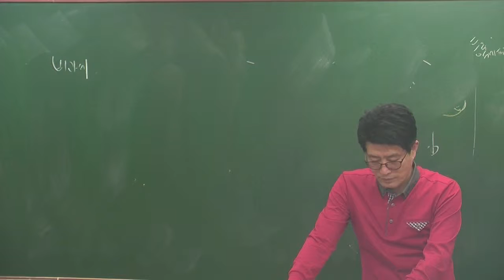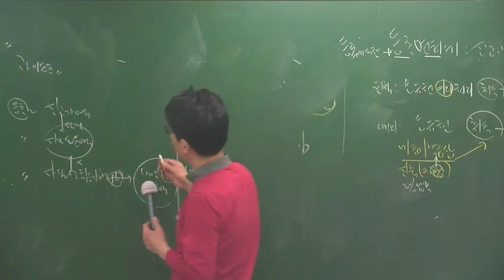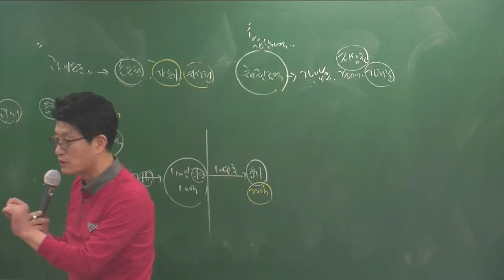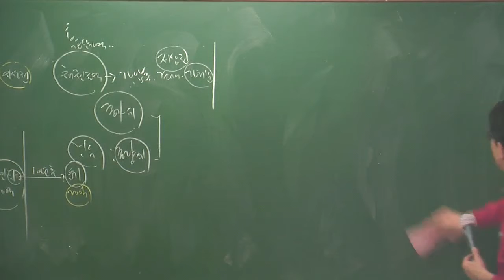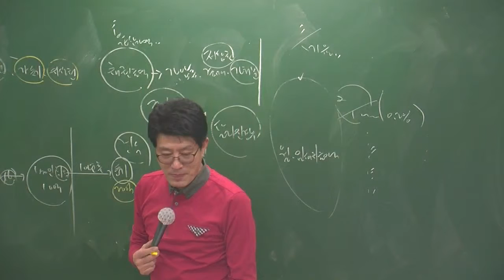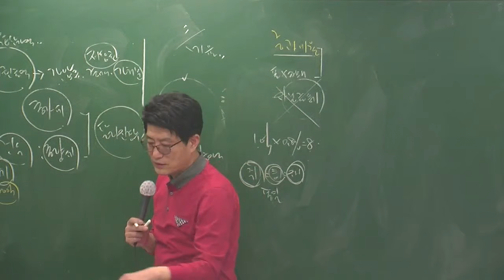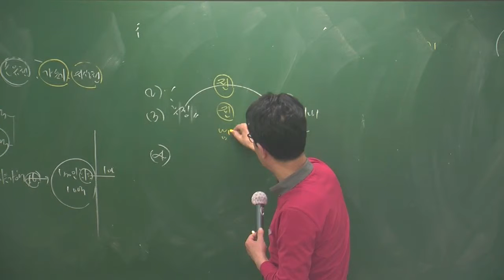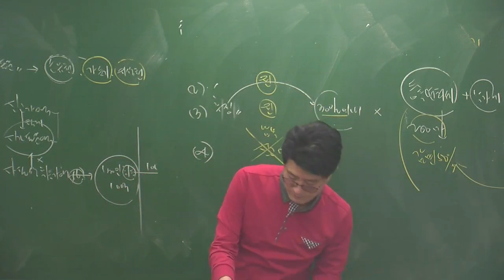세법4-12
4월 고급과정